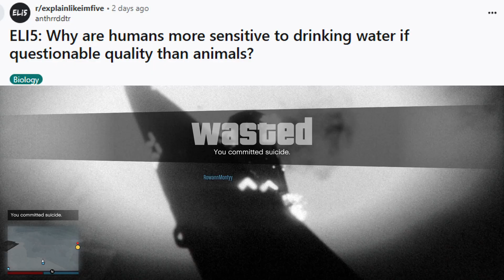Why can't humans drink from puddles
Many animals in the wild are capable of drinking not-so-clean water from sources like puddles and ponds. But why can't humans drink this water? Watch this video to find out!